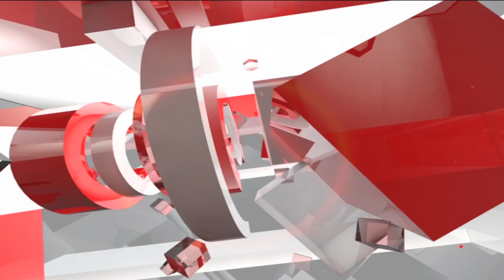उत्तराखंड में भारी बारिश से कई इलाकों में जलभराव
कोटद्वार में हो रही लगातार बारिश के चलते कई इलाकों में जलभराव हो गए है. बता दें एक साल पहले इसी गदेरे में आये उफान के कारण में 6 लोगों की मौत हो गई थी.